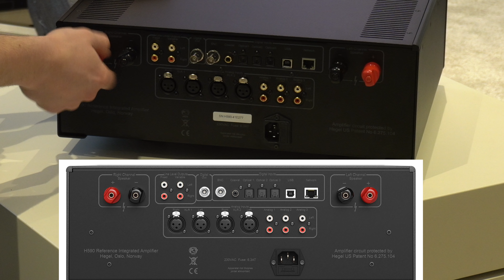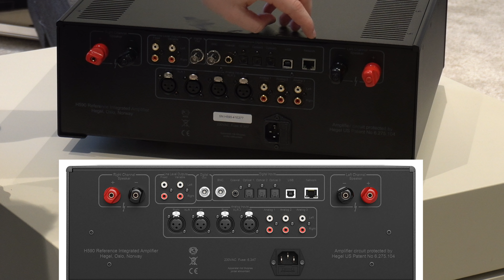Hegel H590 Vollverstärker unboxing - 10.000€ Vollverstärker mit Streaming (AirPlay, Spotify & co)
Ihr könnt gerne telefonisch, per Mail oder über unser Kontaktformular einen Hörtermin vereinbaren:

Wenn Ihr jetzt schon überzeugt seid, was wir absolut verstehen, könnt Ihr die  Produkte aus unserem Video unter folgenden Links direkt in unserem Online Shop bestellen:

Unser Equipment

Kamera & Videoequipment
*Stativ Zweitkamera